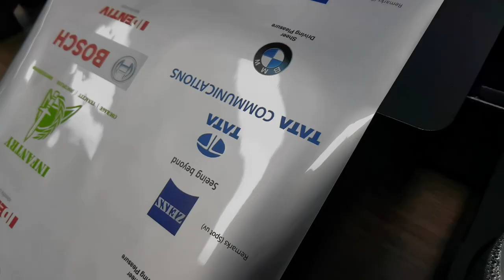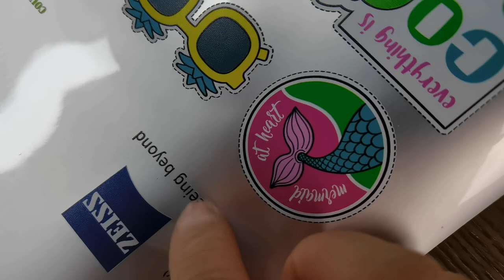Label printer. Aluminum foil printing.